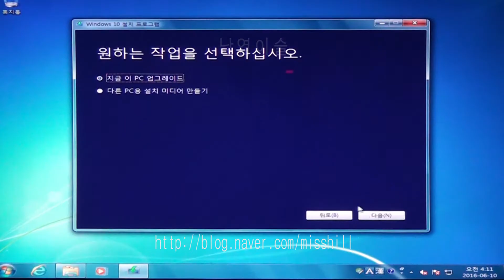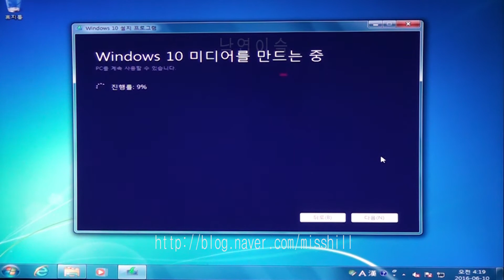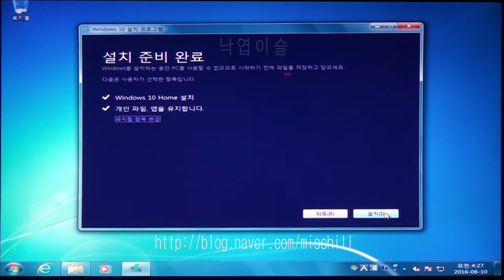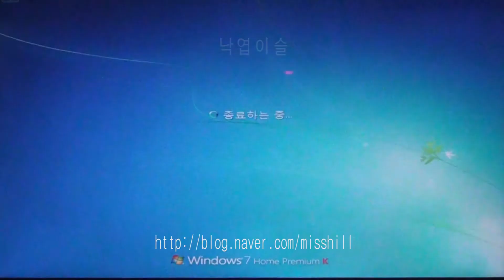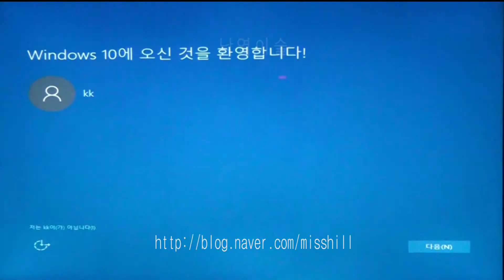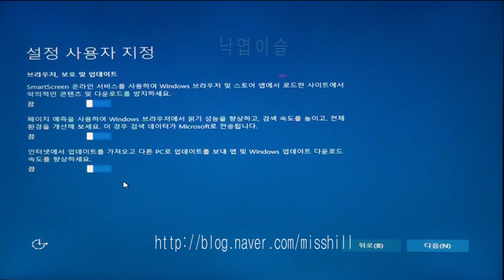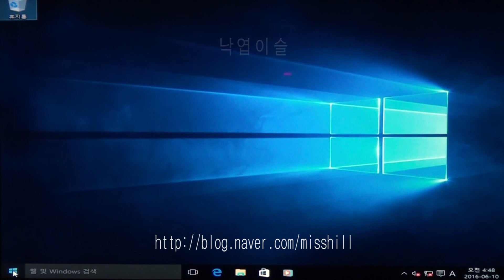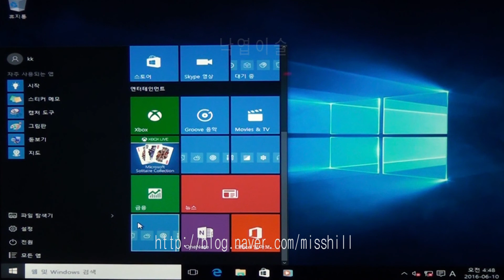윈도우10 설치 2부, windows 10 upgrade, 윈도우10 무료업그레이드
윈도우10 업그레이드 하는 방법입니다. 설치과정 전체를 동영상으로 만들었습니당 ~ 윈도우10 무료업그레이드, windows10 upgrade, windows 10 무료업그레이드, 낙엽이슬, 이창기, 가수니은의 뿅갔다도 많이 사랑해 주세요